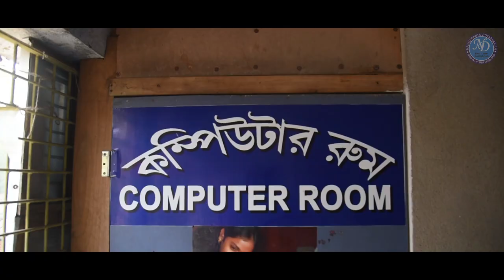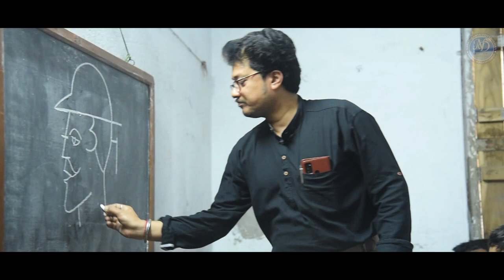NABADIGANTA VIDYABHAWAN PRESENTING THEIR SCHOOL SONG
LYRICS : KANCHAN KUMAR MAITY
MUSIC & VOCAL: KANCHAN KUMAR MAITY
MUSIC COMPOSITION : RISHI PANDA
VIDEO EDITING : SUKAMAL,KAMALESH
CHORUS : SOUMYADIP KAR , RISHI PANDA